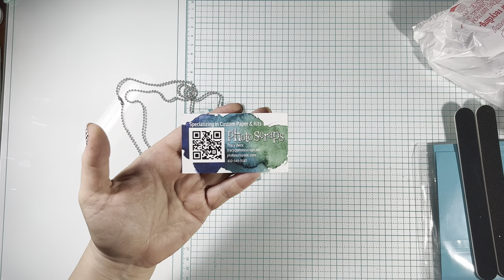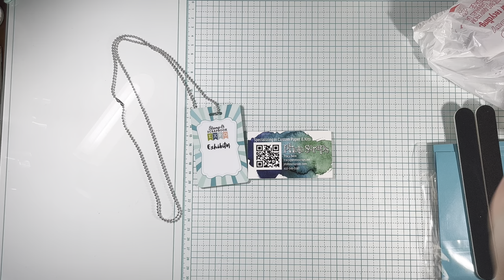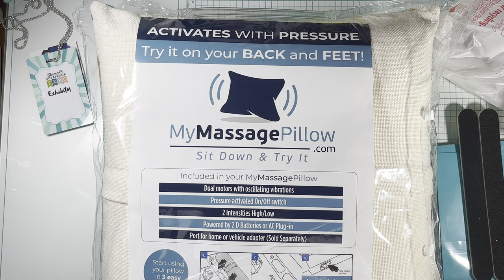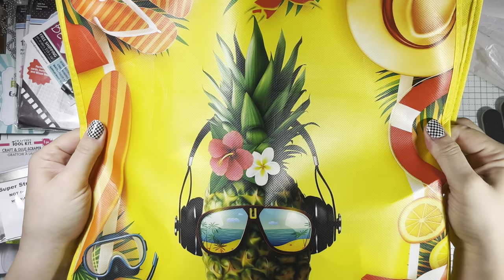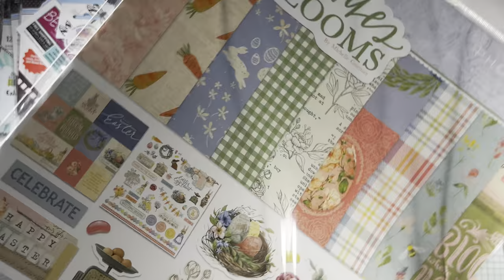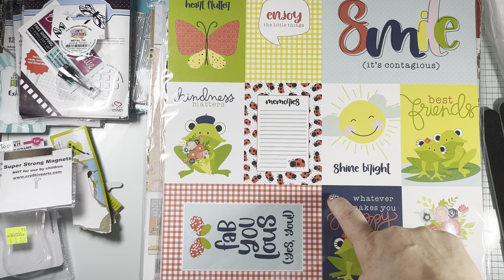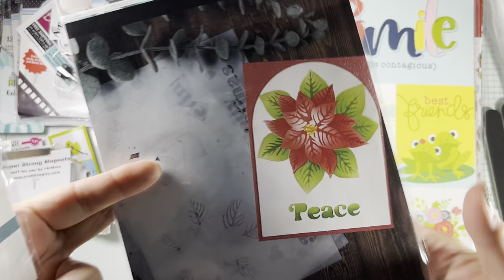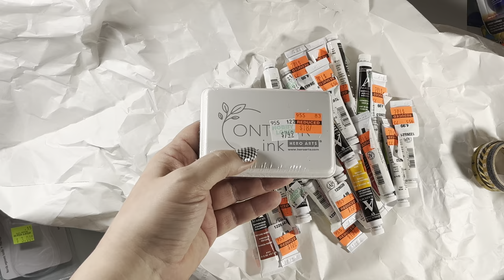Stamp and Scrapbook Expo and Hobby Lobby Haul!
The Expo hit NJ last week. Check out what I got there and at Hobby Lobby.